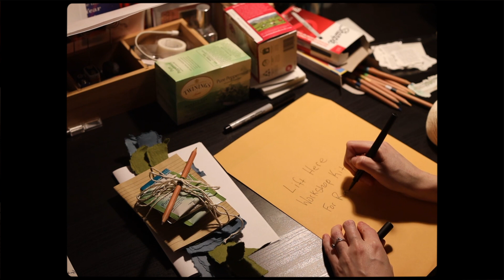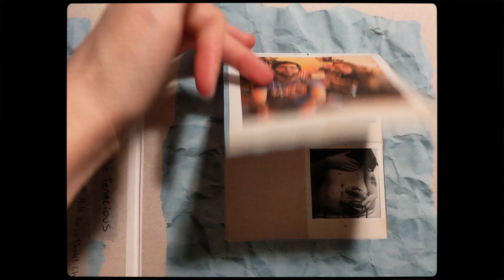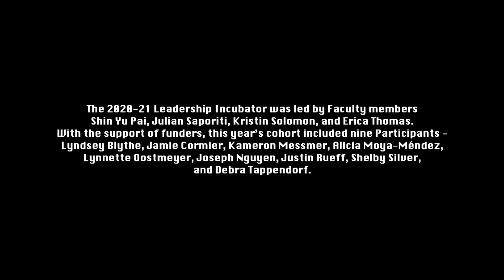2021 Arts & Culture Leadership Incubator Showcase - Lynnette Oostmeyer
Lynnette Oostmeyer is a community centered visual journalist living and working in northwestern Oregon. Her work provides insight into her subjects' lives through photographs and video work imbued with detail, nuance and humanity. Lynnette graduated with a Master's Degree in Multimedia Journalism from the University of Oregon in 2019 and was awarded a spot in the 2021 Tualatin Valley Creates Arts Incubator program.

Tualatin Valley Creates’ annual Arts & Culture Leadership Program is designed for emerging leaders currently practicing as artists and cultural advocates with a shared vision of building a thriving and inclusive creative community within Washington County, Oregon. TVC started the program in response to the limited access to arts and culture services and experiences compared to other urban areas around Oregon. Part-leadership development and part-business incubator, this program involves one-on-one mentorship with a team of creative industry professionals, skill-building workshops, and peer networking.